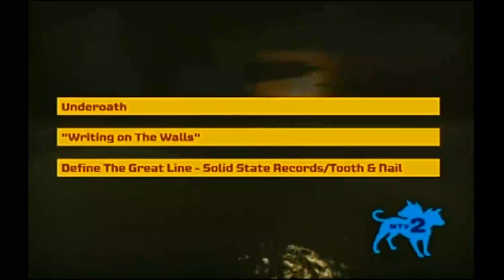UNDEROATH // Writing On The Walls [Official Video] ᴴᴰ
MTV2 HEADBANGERS BALL SPECIAL 2007